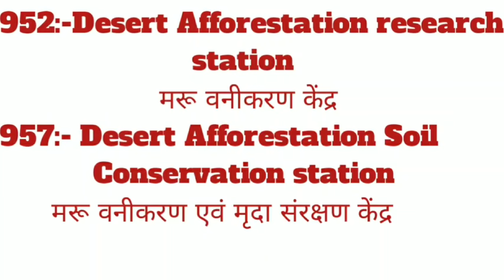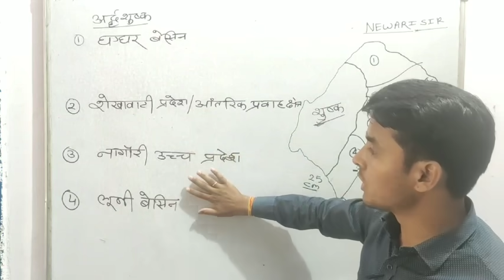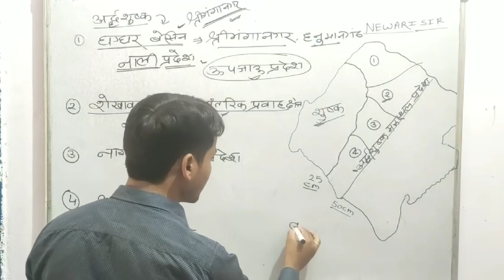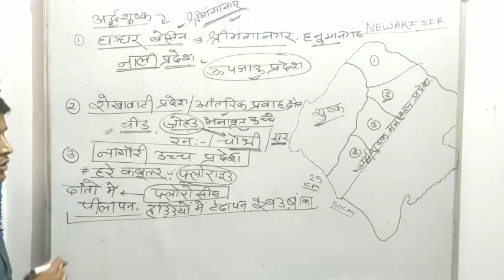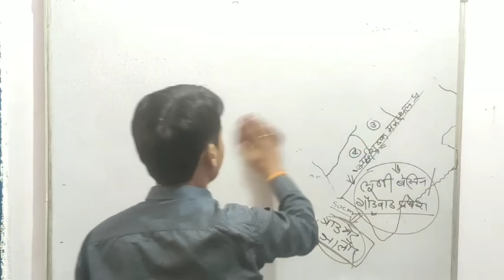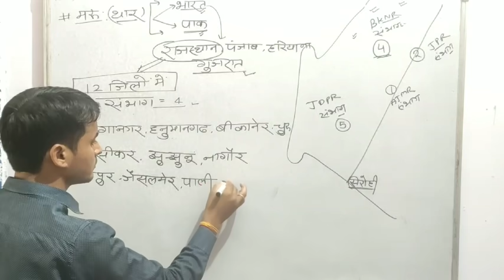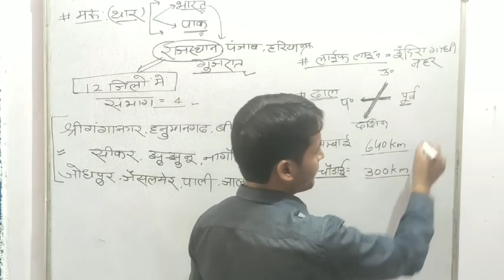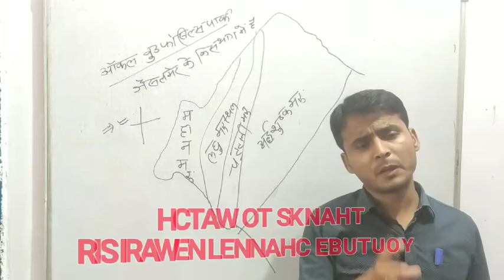TOPIC:-rajasthan geography # राजस्थान के भौतिक प्रदेश-4#घग्घर बेसिन# rajsthaan ke bhotik prdesh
सभी साथियों को नमस्कार🙏🙏💐💐💐 आपके अपने नेवरी परिवार में आपका हार्दिक स्वागत है।💐💐 राजस्थान भूगोल में आज अपना टॉपिक राजस्थान के भौतिक प्रदेश का रहेगा, इस भाग में राजस्थान के भौतिक प्रदेश में अर्द्ध शुष्क प्रदेश में घग्घर बेसिन,शेखावाटी प्रदेश,नागौरी उच्च भूमि,लूणी बेसिन, की विस्तार से चर्चा की गई है! यह क्लास REET, PATWAR RAJASTHAN POLICE, LDC, SI, RAS, 1st GRADE,  2nd GRADE & OTHER RPSC EXAMS के लिए समान रूप से उपयोगी है, अगर क्लास अच्छी लगती है तो अधिक से अधिक शेयर करें 🏹🏹🏹सब पढ़े सब बढ़े।